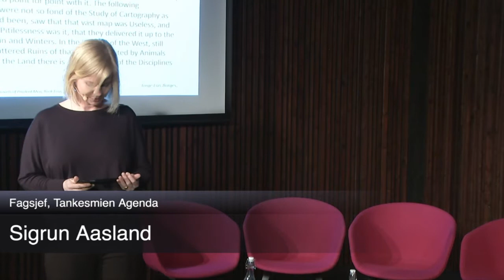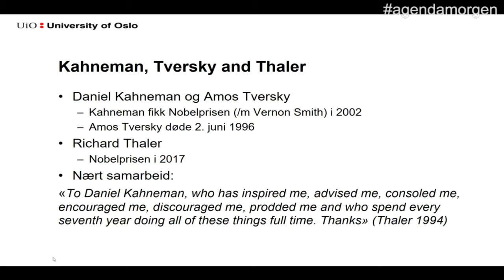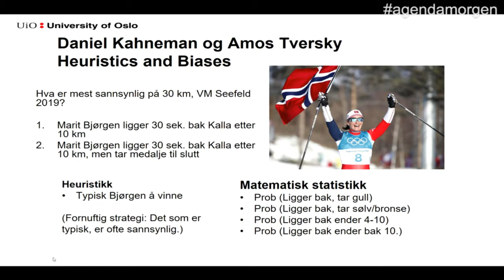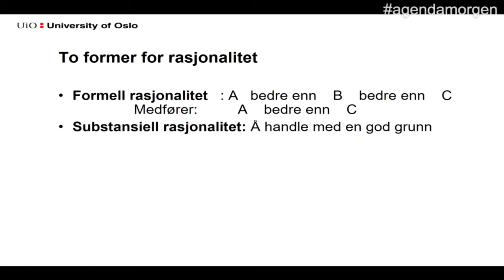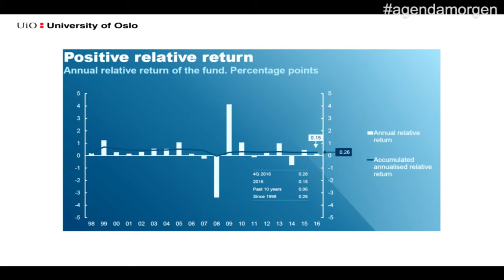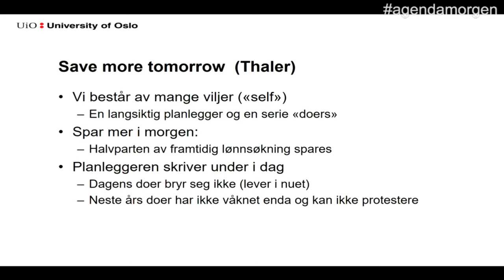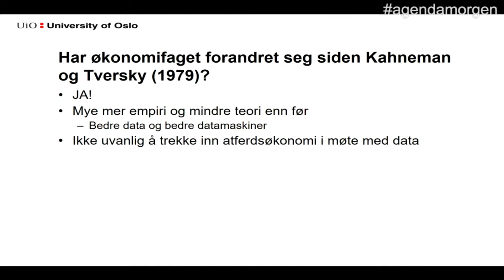Agendamorgen: Myten om det rasjonelle mennesket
Økonomifaget har lenge gått ut ifra at vi mennesker oppfører oss rasjonelt når vi gjør økonomiske valg. Men de siste årene har to nobelpriser i økonomi gått til forskere som viser at mennesket ikke er så rasjonelt som økonomifaget forutsetter.

Hvilken betydning har dette nye synet for hvordan vi bør organisere samfunnet? Hva betyr det for eksempel for hvordan vi kan tenke om målstyring, styring, ledelse og incentiver? Bør vi tenke annerledes rundt hvordan vi organiserer samfunnet? Og hva betyr dette for selve økonomifaget?

Du møter:
– Kari Elisabeth Kaski, stortingsrepresentant og medlem av finanskomiteen, Sosialistisk venstreparti
– Mudassar Kapur, stortingsrepresentant og medlem av finanskomiteen, Høyre
– Kjell Arne Brekke, professor ved Økonomisk institutt, UiO
– Bent Sofus Tranøy, professor ved Høgskolen i Hedmark
– Maria Berg Reinertsen, samfunnsøkonom og journalist i Morgenbladet

Møtet arrangeres i samarbeid med Samfunnsøkonomene.